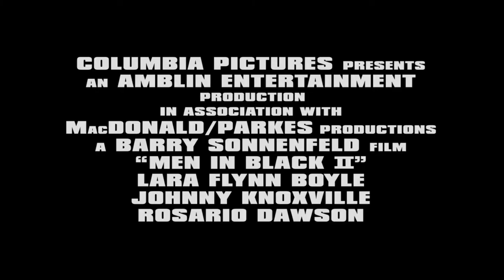Men In Black II (2002) Trailer HD | Tommy Lee Jones | Will Smith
Men In Black II 2002

Agent J needs help so he is sent to find Agent K and restore his memory.

Writers: Lowell Cunningham (comic book "Malibu Comics"), Robert Gordon (story)
Stars: Tommy Lee Jones, Will Smith, Rip Torn